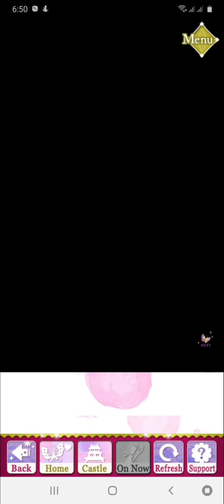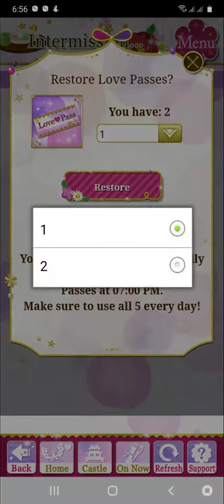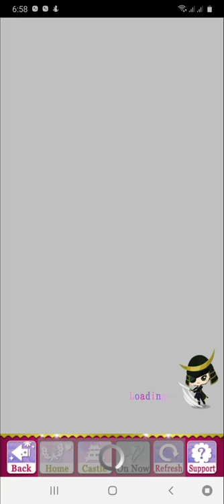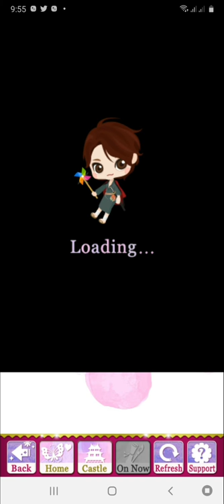Oda Nobunaga The Unification Arc Playthrough #7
[Nobunaga's Unification Arc]
"I don't go by Nobunaga anymore. Just Nobu."
Years after the dramatic event of Nobunaga's act 2.
A new danger demands the return of the one and only Divine Ruler...